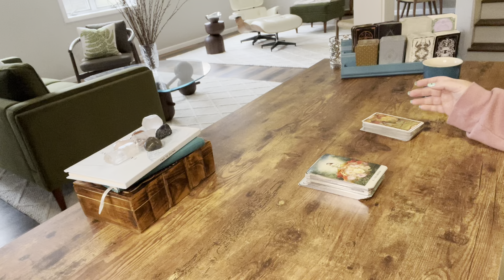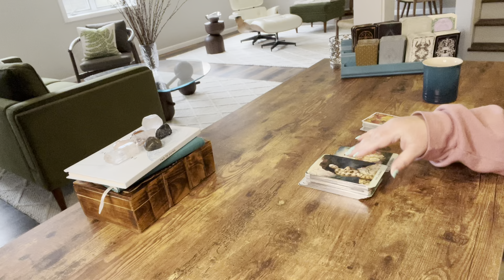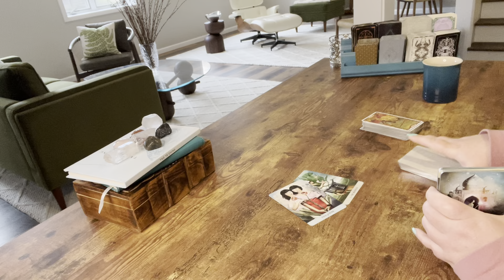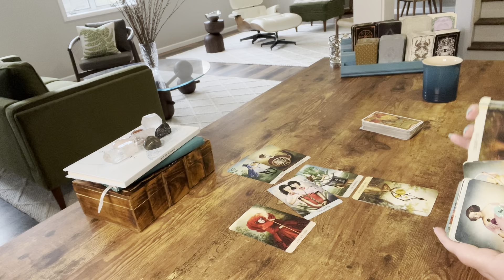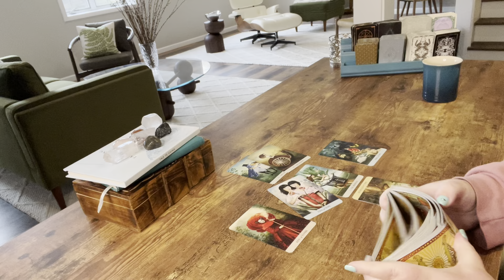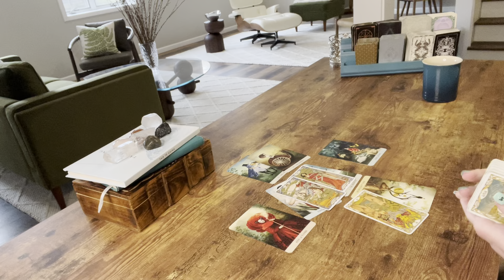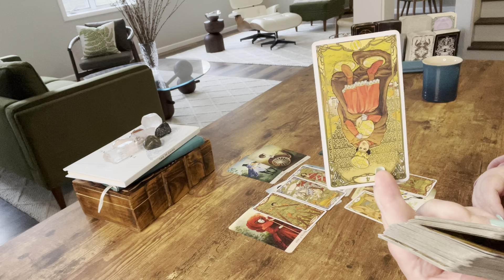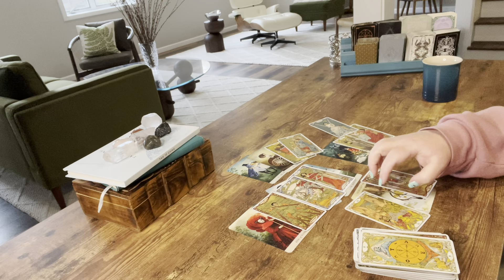GEMINI—“YOU LOOK SO FINE AND I REALLY WANT TO MAKE YOU MINE”—YOU MET YOUR MATCH WITH THIS ONE—MARCH